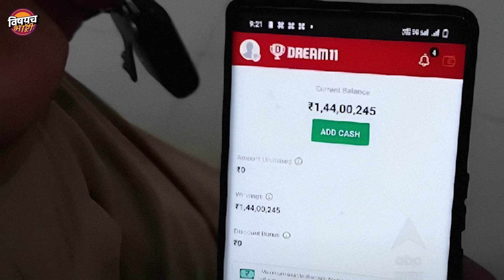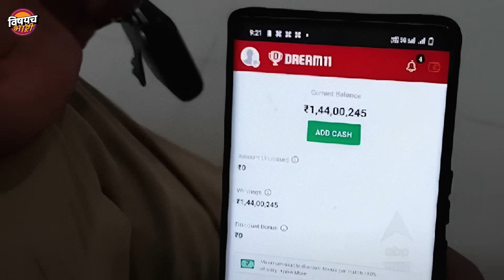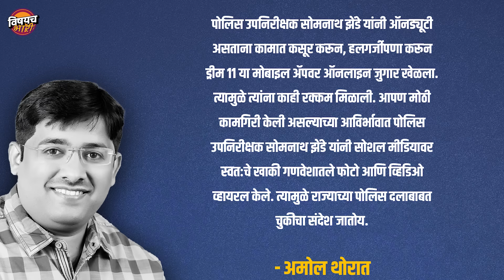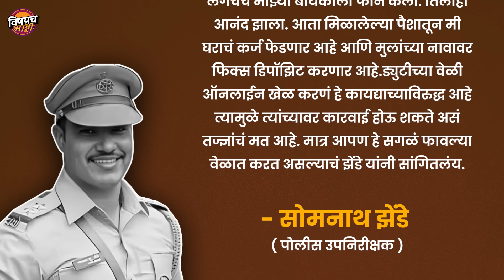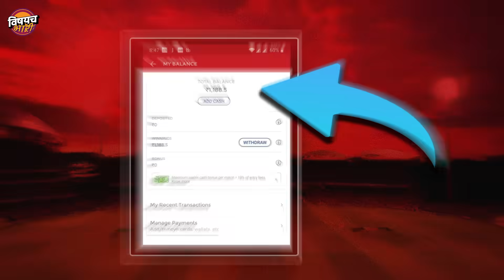Dream 11 वर दीड कोटी जिंकलेले PSI Somnath Zende अडचणीत कसे आले | Psi Dream 11 Winner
Dream 11 वर दीड कोटी जिंकलेले PSI झेंडे अडचणीत कसे आले | Dream 11 Team  | Vishaych Bhari
मंडळी सध्याच्या जगात कधी कुणाचं नशीब फळफळलं ह्ये आपण कुणीच सांगू शकत नाय. बरं त्याज्या जोडीला त्ये फळफळलेलं नशीब तसचं जास्त दिवस फळफळलं ह्ये  बी आपण सांगू शकत नाय. अशीच एक फळफळलेल्या नशिबाची फळफळलेली घटना काल परवा पुण्याच्या पिंपरी चिंचवडमध्ये घडलीय. आता ती  ऐकायची असलं तर तुम्ही बी एक 10 मिनिटांसाठी तुमच्या जागेवन फळफळू नका. नायतर ही घटना काय घडलीय त्ये तुम्हाला समजायचं नाय. चला तर मग वेळ न घालवता सुरुवात करूयात.

Dream 11 खेळ की धोका | Dream 11 Scam Exposed | Dream 11 Prediction | Vishaych Bhari | Fantasy Games

dream11me rank1paraanekatarikaorhelp
dream11seapnebankaccountme paisekaisetransferkare
dream11ind vspakasiacup
dream11indvspak tamil
indvspakistan dream11
indvspak dream11tamil